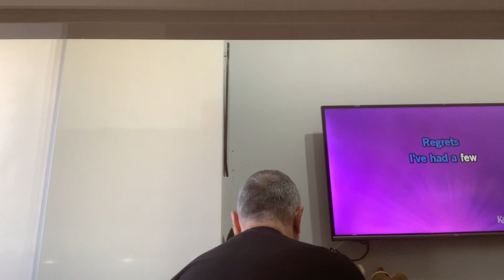L’amore è…. Il coniglio all’ischitana cantando 😜